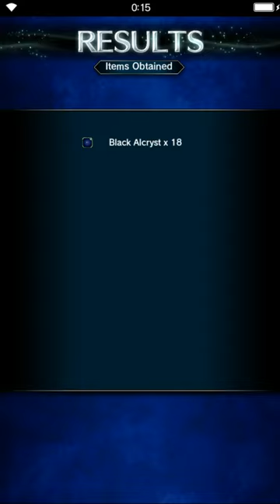Final Fantasy: Brave Exvius - Color of Heartlessness - Cave of Crystals Black [all missions]